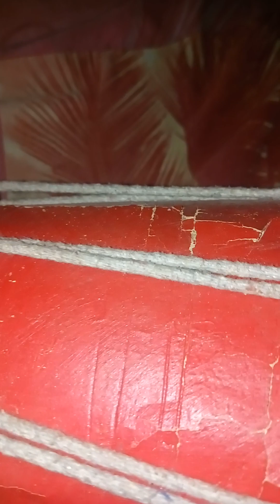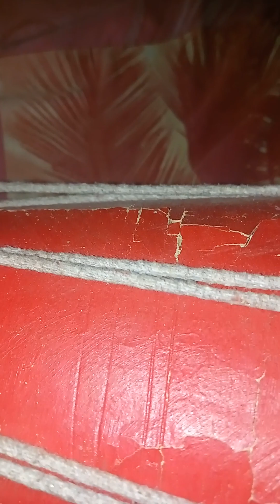मईया तेरी महिमा है निरालीdevi bhajan bhajan navratri🌹🙏🌺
maiya Teri Mahima hai Nirali
devi Bhajan
devi geet
navratri Bhajan
matarani Bhajan
dholak par Bhajan
navratri special
let's learn with Rumee